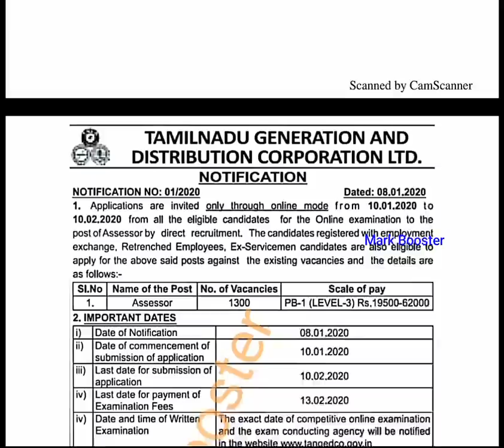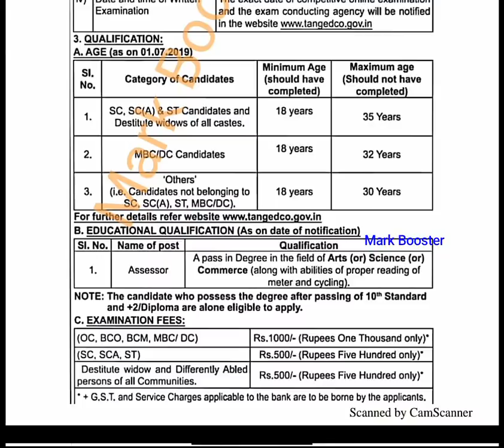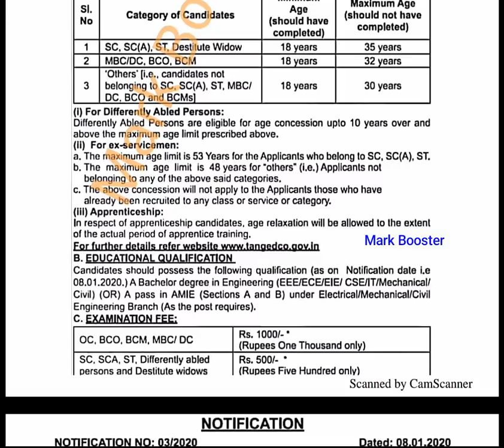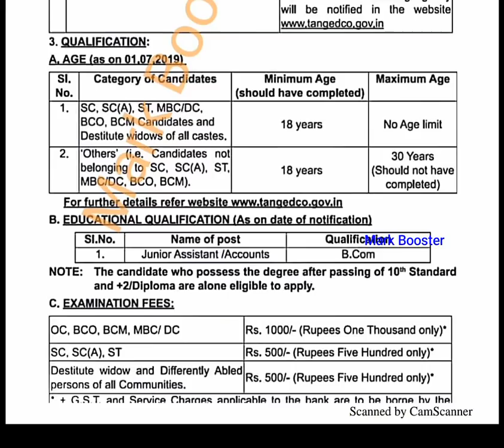தமிழ்நாடு மின்சார துறையில் மாபெரும் வேலைவாய்ப்பு 2020 |Permanent Job| TNEB Jobs 2020 | Tangedco Jobs